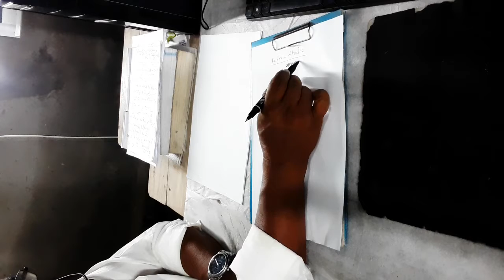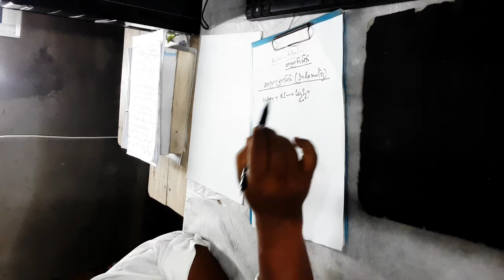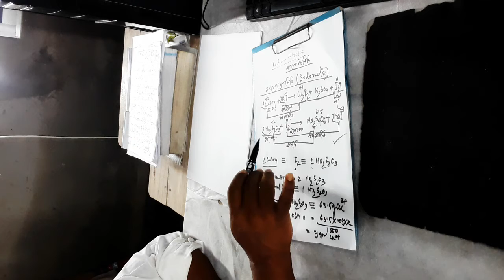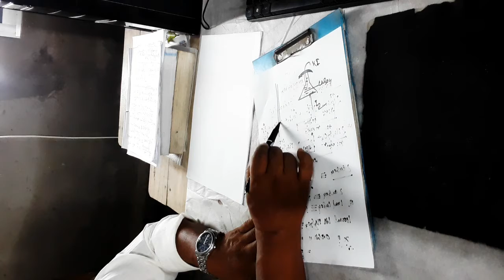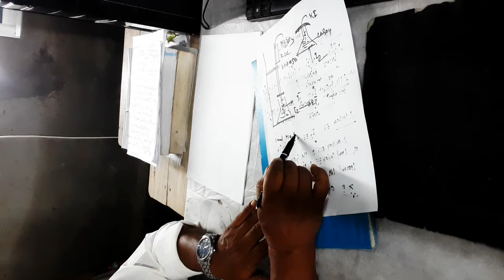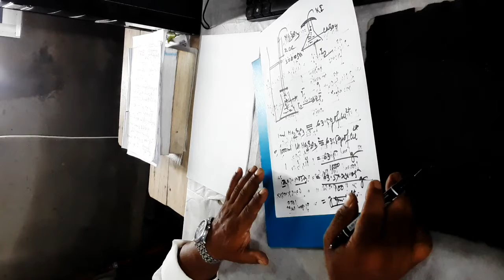Iodometry Titration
where  the  unknown   concentrationc   or the amount of matalic ion present in oxidicing  agent  can be  estimited by this  iodometric titration .In this  sodium thiosalphate used in burette